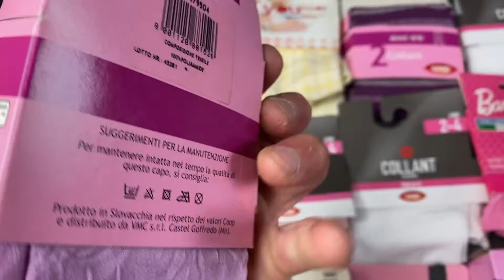Лот 01-20546, Одяг дитячий Coop, вага 2.45 кг (85 шт) ціна 1330 грн 0675308111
.Одяг дитячий Coop колготи